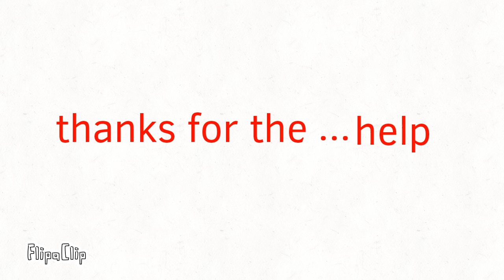among us 6 (best so far)